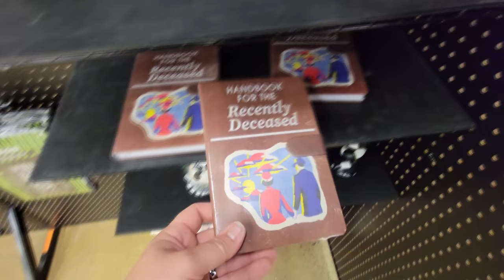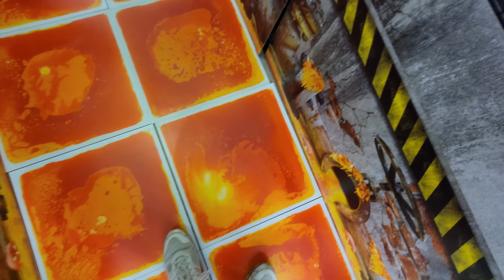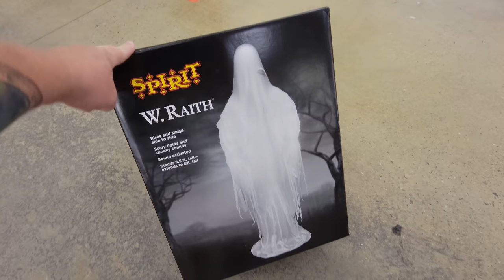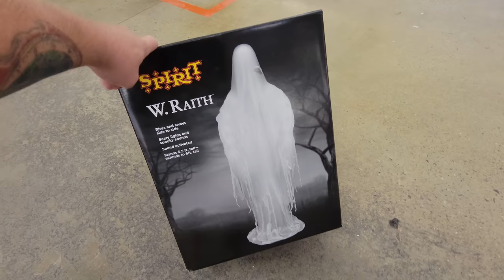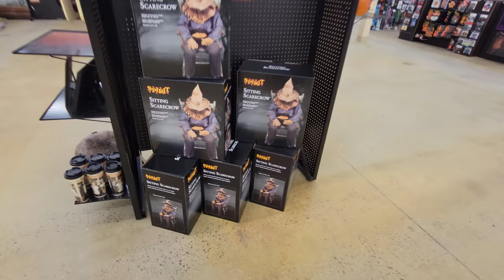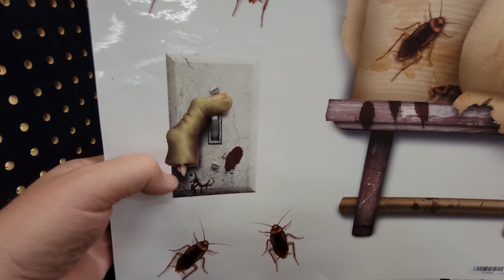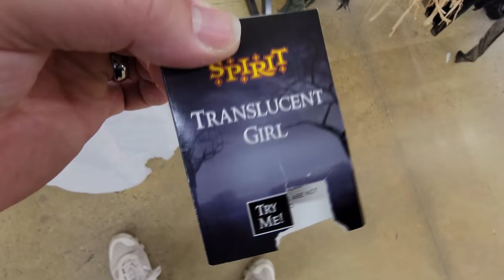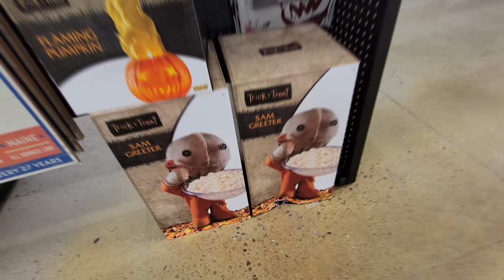SPIRIT HALLOWEEN 2021 WILLISTON VERMONT inside ABANDONED AC MOORE